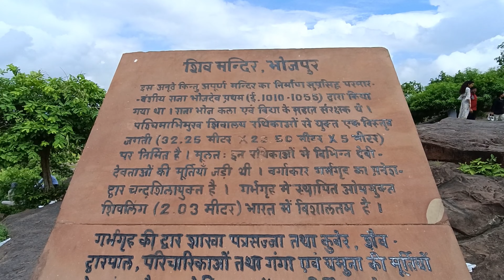Bhojpur Shiv Mandir || Bhopal || bhojpur mandhir tour || Guide